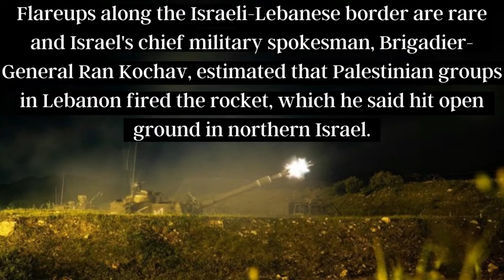Israeli Defence Forces fire artillery shells into Lebanon | Flare up after clashes in Jerusalem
Israeli forces fired dozens of artillery shells into southern Lebanon, after a rocket was launched over the border from Lebanon into an open area across the border.

An Israeli military spokesperson tweeted that artillery forces bombarded open areas in southern Lebanon where the rocket came from, as well as an infrastructural target.

Watch the video to know more: